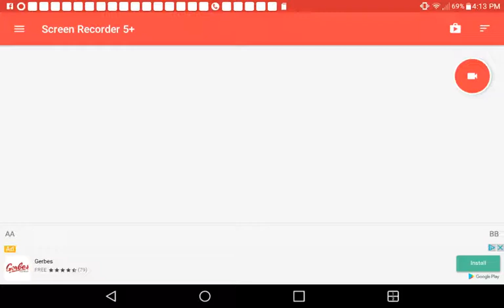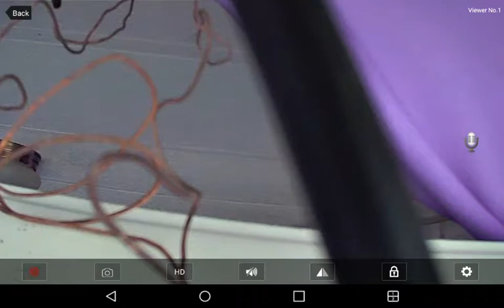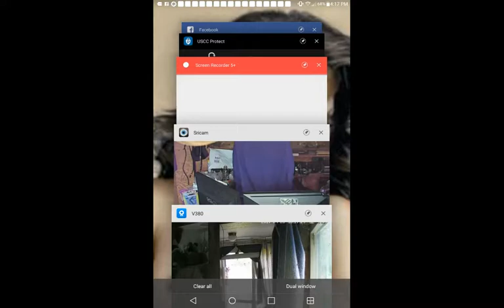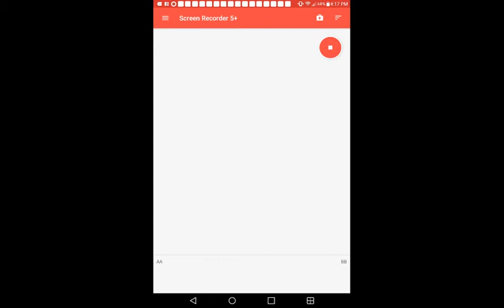This Was Captured With My Screen Capturee & Broadcast APP On My PHONE